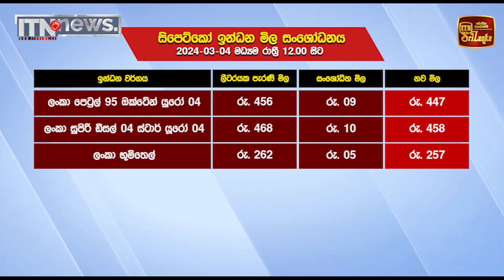ඉන්ධන සහ විදුලි බිලට සහනයක්